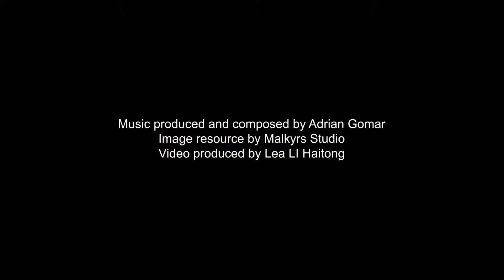[BO Malkyrs] Scannez votre héro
Music produced and composed by Adrian Gomar